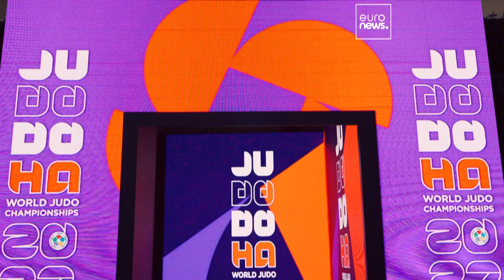A shocking 6th day at the Doha World Judo Championships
Israel's Inbar Lanir and Russia's Arman Adamian take home gold at another amazing day in Qatar.